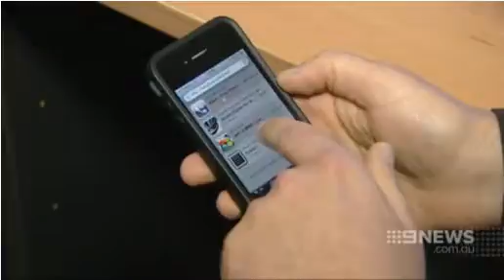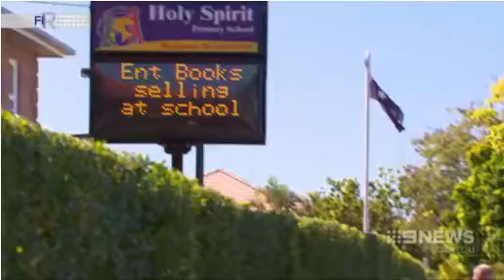9News Brain Cancer Mobile Phones